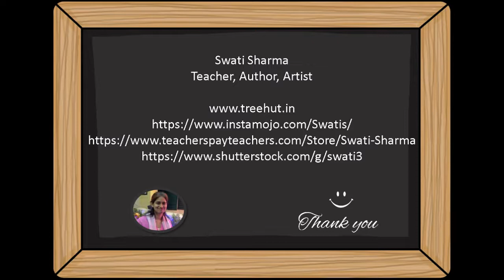How to draw a Dragonfly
How to make a Dragonfly for Second grade kids
About the Artist: Swati Sharma is an art teacher, artist, author and a faculty of Yoga and Meditation at The Art Of Living :)